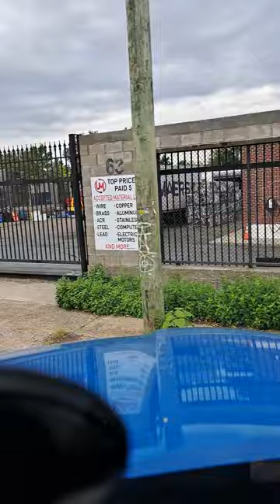New Jersey Ride along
driving through downtown Newark New Jersey for some weird reason. thank you state of New Jersey LOL